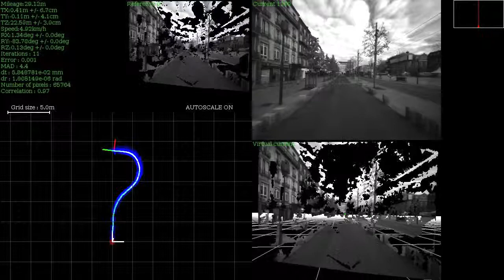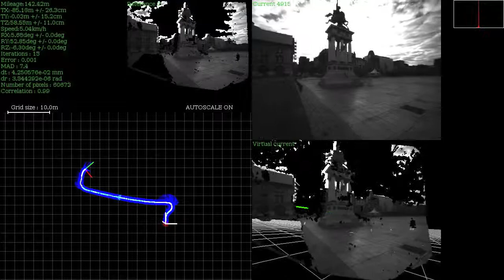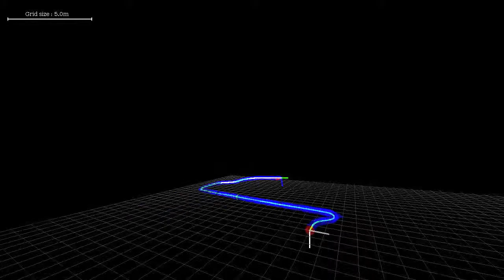Autonomous driving - Learning phase : CityVIP 05/10/2011